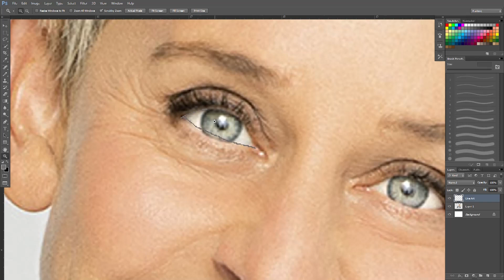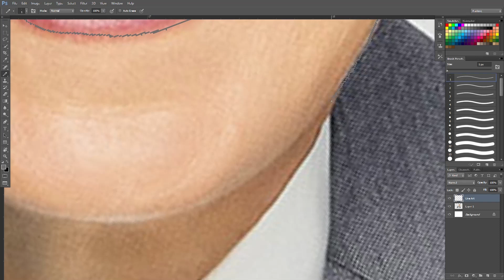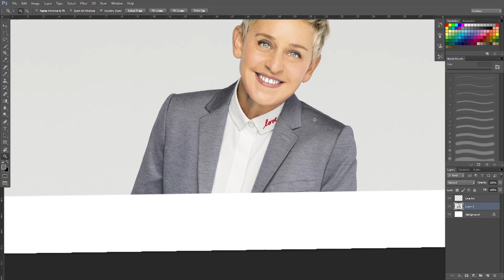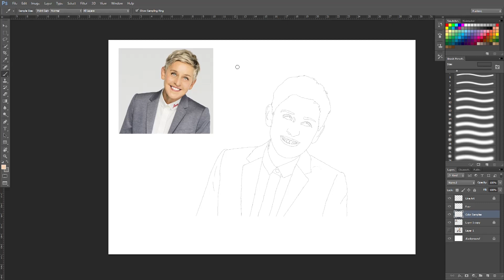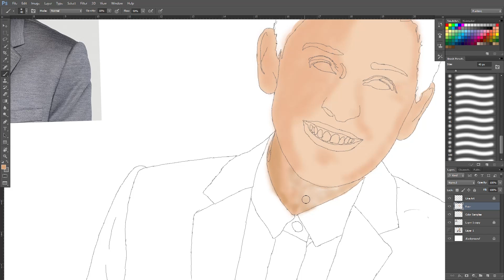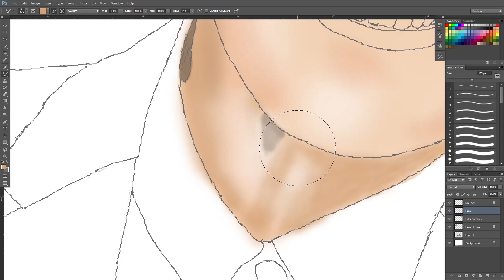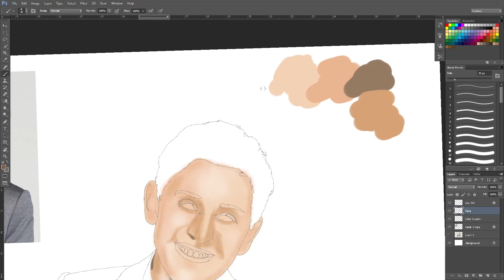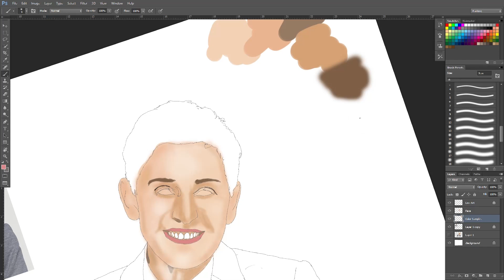Ellen Digital Tutorial Art Part 1.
Digital Art of Famous Ellen DeGeneres Who Is An American Comedian, Television Host, Actress, Writer and Producer
This art have been made By Wacom Intous in adobe photoshop